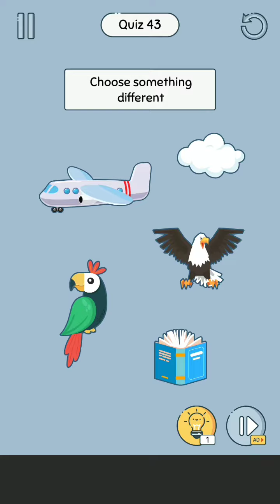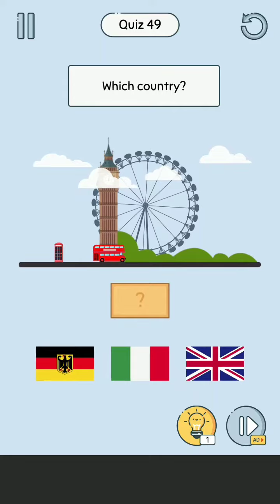BrainUp Quiz 41-50 Gameplay BGMI ZONE